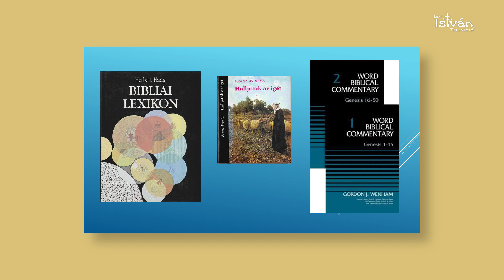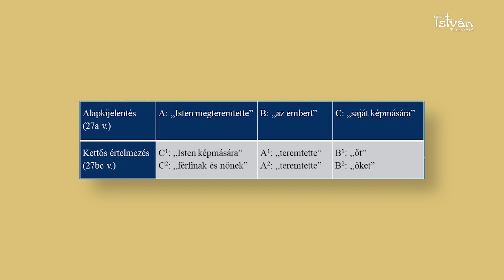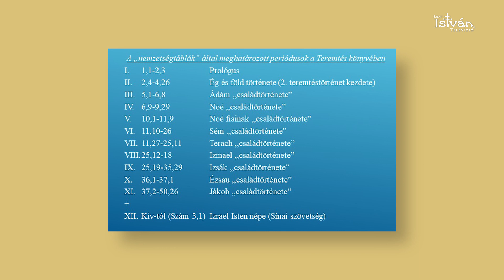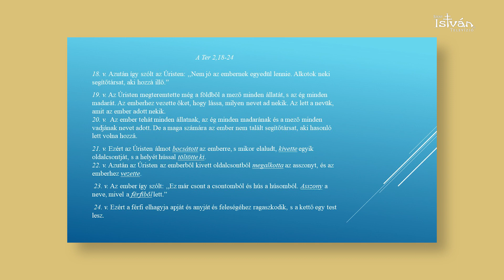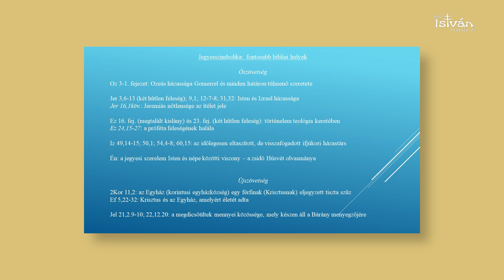Hitoktatók konferenciája Egerben - Dr. Racs Csaba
A keresztény családi életre nevelés jegyében tartottak konferenciát az Egri Főegyházmegye hitoktatói számára november 10-12. között. Dr. Racs Csaba, Isten teremtette…, férfinak és nőnek teremtette és megáldotta őket… - bibliai alapok címmel tartott előadást.